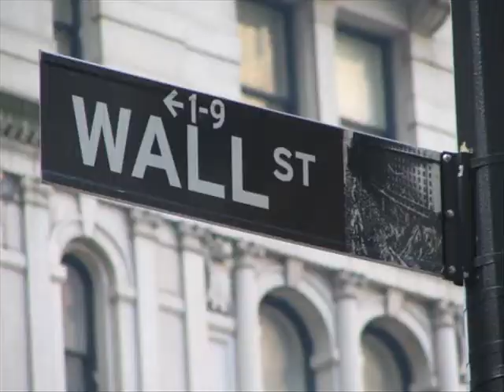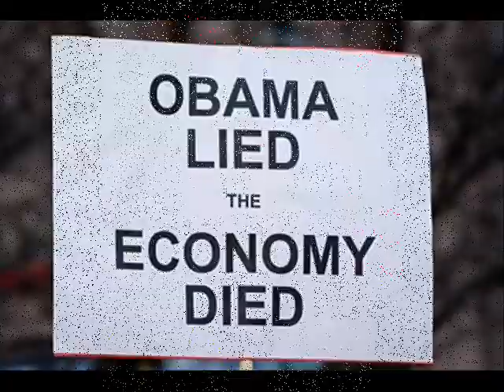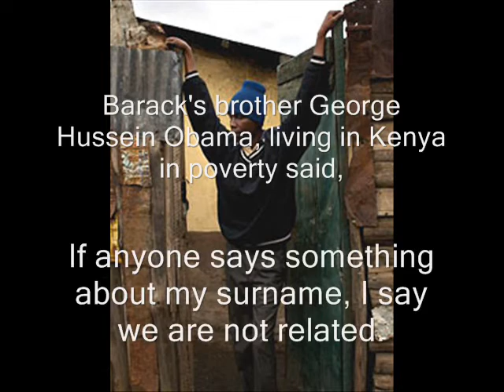I'd Love To Change The World by Ten Years After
I'd Love To Change The World, from Barack Obama to Sarah Palin and the Tea Parties